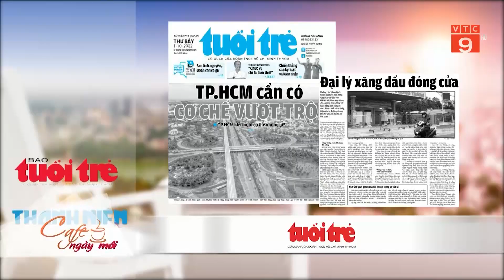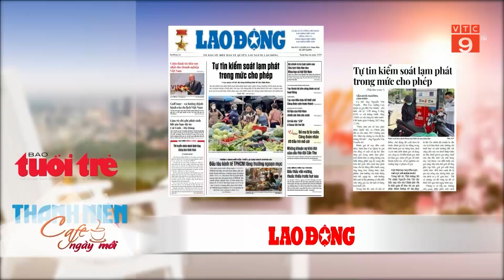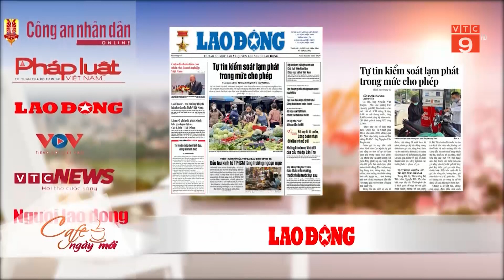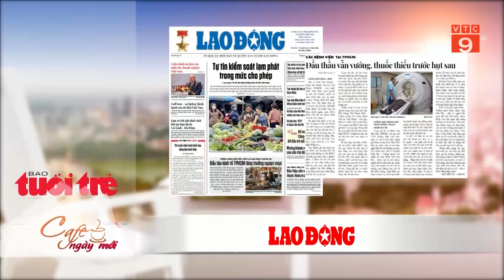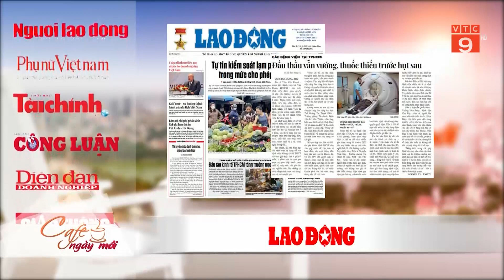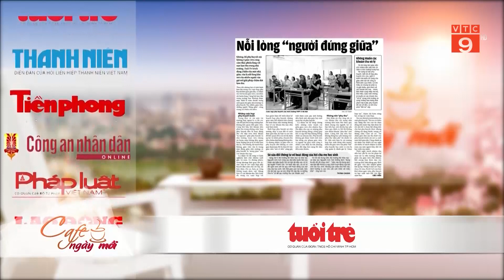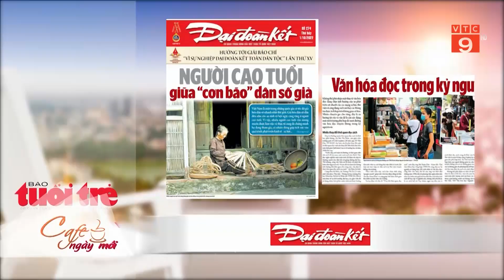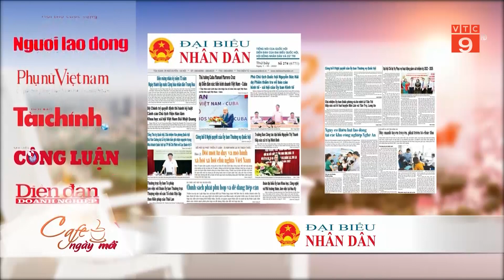ĐIỂM BÁO NGÀY 01/10/2022 | VTC9